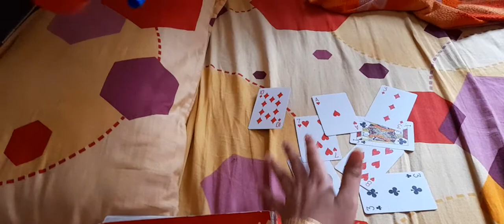baby playing cards